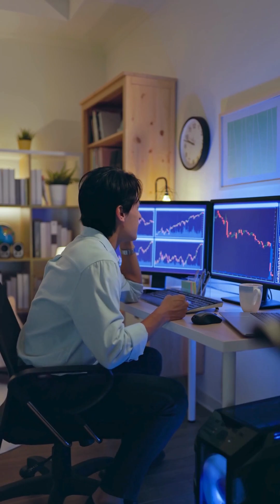Fluorspar - The $1 Trillion Mineral Nobody’s Talking About, Yet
CleanTech Vanadium Mining Corp. ("CleanTech") is a highly specialised critical mineral mining company
TSXV: $CTV | OTCQB: $CTVFF

CleanTech's Fluorspar Projects received over 745 historic drill holes, covering over 15,975 acres and collectively control key segments of the Illinois Kentucky Fluorspar District's most productive fault systems.

In addition, CleanTech's Vanadium mining project (Gibellini, Nevada) is advancing towards production in the United States with a Record of Decision approving the Environmental Impact Statement in October 2023.